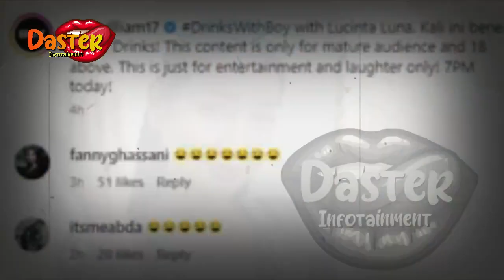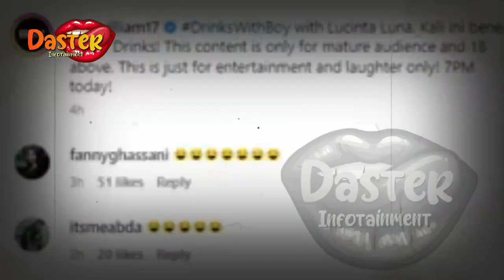LUCINTA LUNA MENDADAK S4NG3 ! SAMPE NEKAT BUKA CELANA DIHADAPAN PRIA INI | gosip artis hari ini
insertlive,
insert today,
insert pagi,
insert siang,
infotainment,
indonesia,